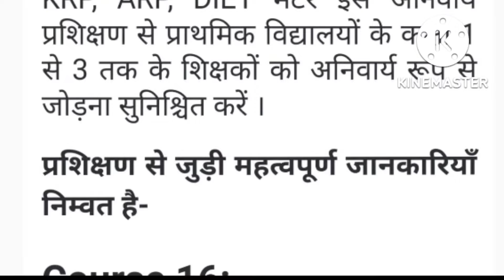शिक्षक प्रशिक्षण कोर्स 16,17 व 18 के लिंक हुए जारी|| जल्दी करें प्रशिक्षण पूरा अंतिम तिथि 18 सितंबर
दीक्षा एप पर शिक्षक प्रशिक्षण कोर्स 16, 17 व 18 पूरा करें
अंतिम तिथि है 18 सितम्बर
कोर्स के लिंक
कोर्स 16